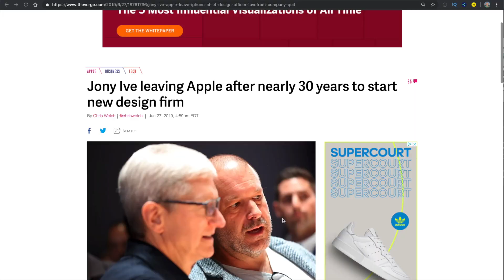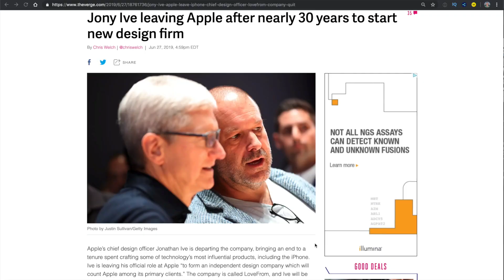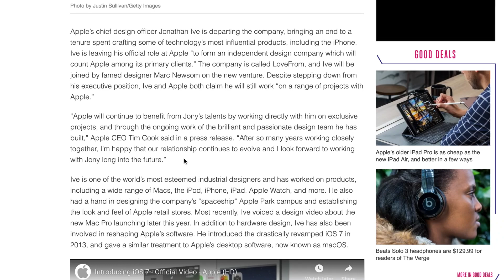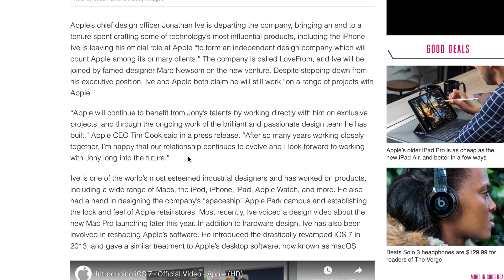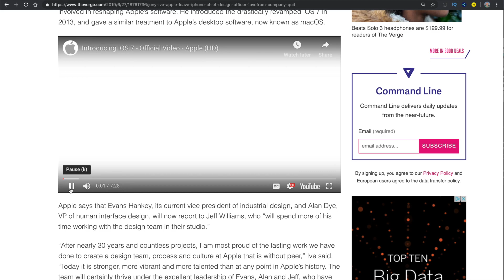JONY IVE SE VA DE APPLE (TIM COOK RESPONDE)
NOTICIA GRAVE! Jony Ive abandona Apple!